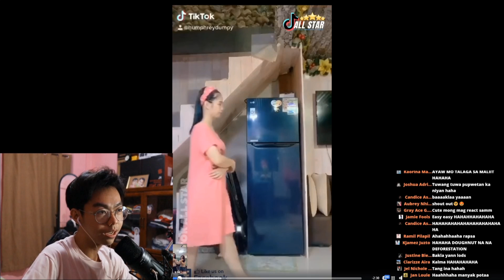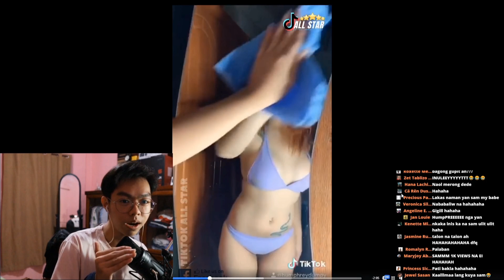HUMPHREY DUMPY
gusto kong makita yung ahas na tattoo.

SUPPORT MY SOCIAL MEDIAS

GAMING FACEBOOK Sam Gold
VLOGGING FACEBOOK Sam Ginto
GROUP PAGE Team Sammers